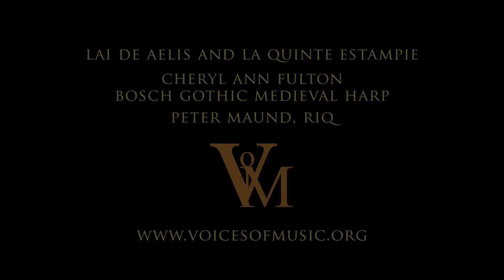Lai de Aelis and La Quinte Estampie: Cheryl Ann Fulton, medieval harp; Peter Maund, riq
Of all the forms of medieval French and Latin poetry the harp has the strongest connection to the lai, an extended form similar to a sequence but with free variation of the versicles. References to the performance of lais as harp solos as well as accompanying sung lais are found especially in Arthurian poems and narratives.  The Lai de Aelis is from the late 13th c. manuscript "Chansonnier de Noailles" (Paris, BN MS fr. 12615).  For this performance a shortened version of the lai has been arranged for harp by the performer.  It is paired with La Quinte estampie real from the 13th c. manuscript "Chansonnier du Roi"  (Paris BN MS fr. 844). This estampie is one of eleven untexted/instrumental monophonic melodies in the manuscript, which contains hundreds of songs with texts.  The accompaniment is arranged by the performers.
Live, HD video from the Great Artists Series, February 15, 2014.
Bosch gothic medieval harp built by Rainer Thurau, Germany